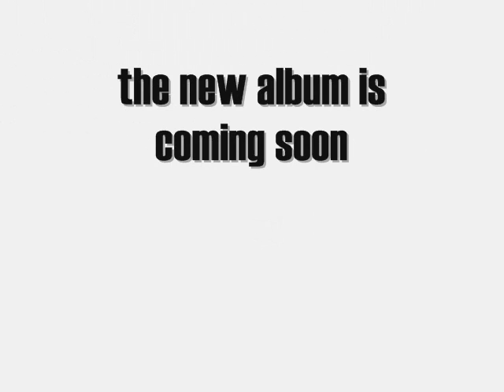mohamed galal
the best